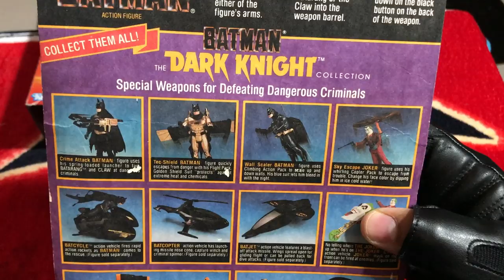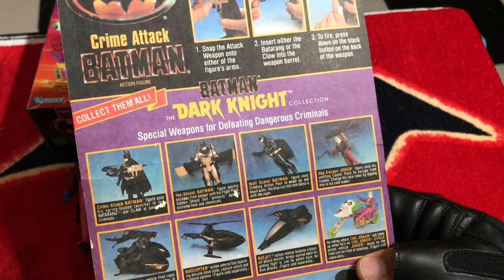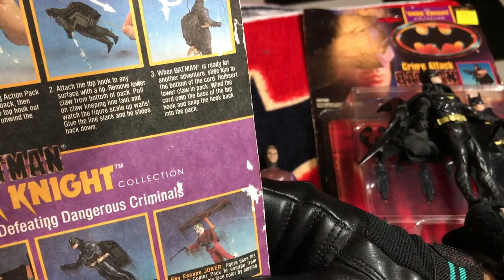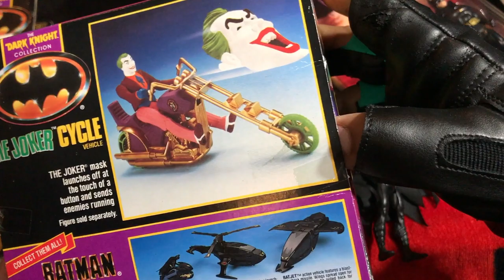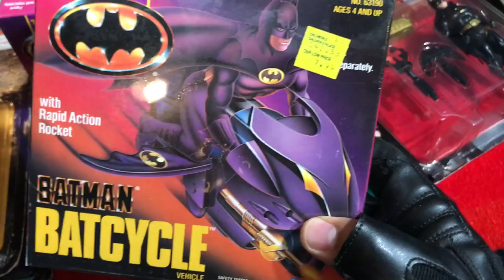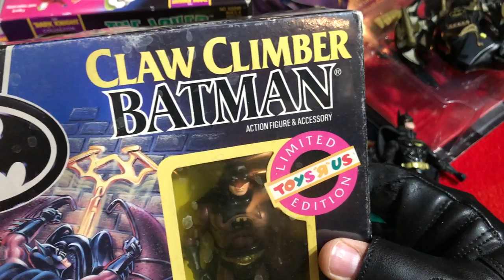BATMAN Especial 2: Juguetes Kenner ► Juegos Juguetes y Coleccionables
Especial 2 de Batman celebrando 80años Abrimos el baúl de DARK para platicar de Juguetes Kenner historias anécdotas y recuerdos.